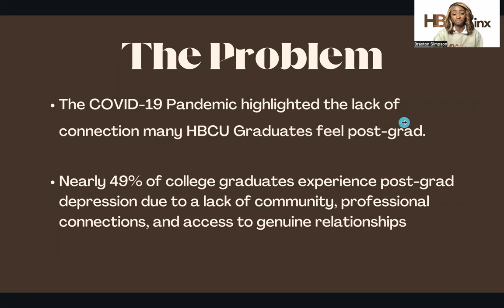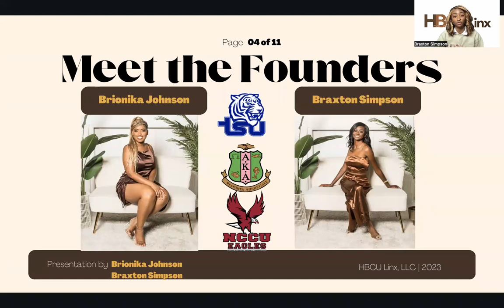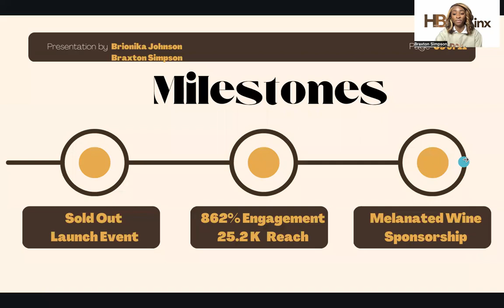BGV NextGen Competition 2023 | Braxton Simpson of HBCU Linx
Braxton Simpson is the Founder of HBCU Linx

-Select BGV NextGen Pitch Competition

BGV Pitch is the largest pitch competition for black and brown women founders, we combine the premise of Shark Tank and Kickstarter to give you an opportunity to be a part of an entrepreneur’s journey.